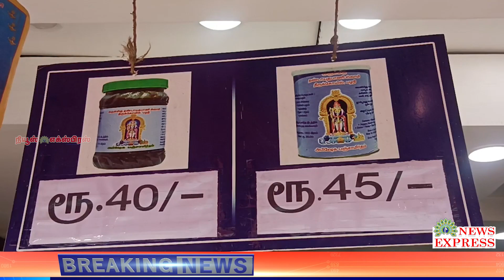பழநியில் பஞ்சாமிர்தம் விலை கிடு கிடு உயர்வு: பக்தர்கள் கடும் அதிருப்தி..